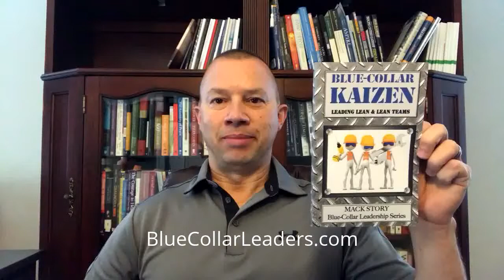Blue-Collar Kaizen (Part 16 of 30)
Unscripted thoughts on Ch.16: LISTEN TO THE VOICES...Take the time it takes, so it takes less time.